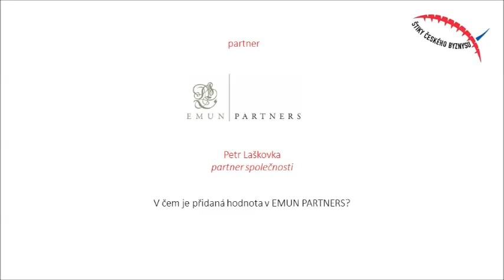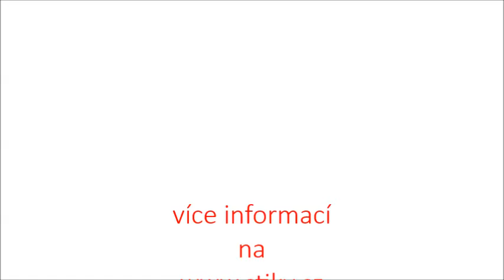Petr Laštovka - Emun Partners